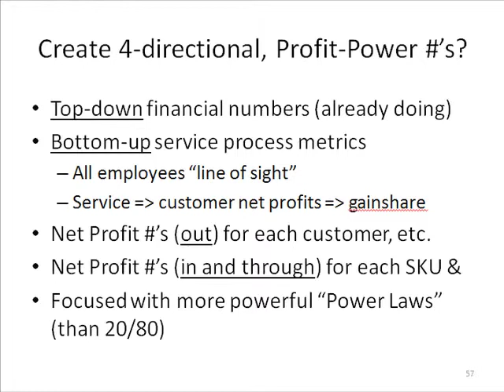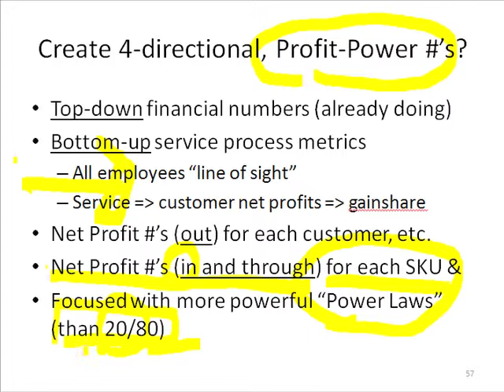Slide 3: Create 4-directional, Profit-Power #'s?